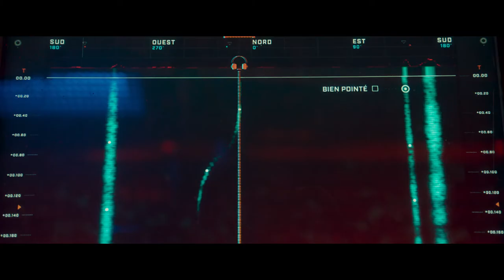Wolf Call - Minaccia in alto mare - Trailer Ufficiale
Il primo lungometraggio di Antonin Baudry con  Francois Civil, Omar Sy e Mathieu Kassovitz arriva al cinema il 13 giugno 2019.